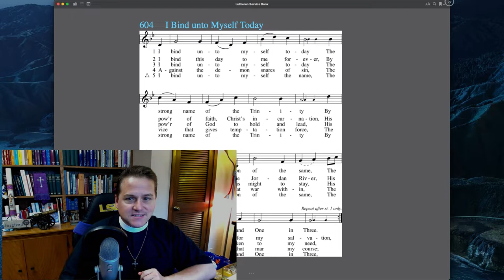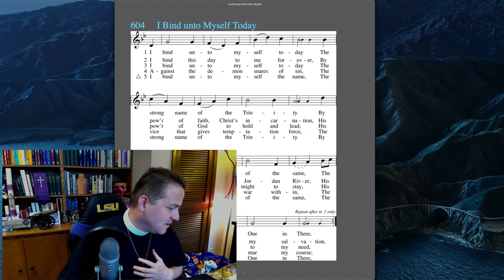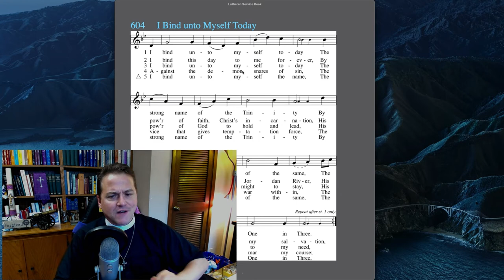0316 St. Patrick and His Breastplate - A Higher Things® Video Short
St. Patrick’s Breastplate! What is this hymn about? Why is a hymn from the 4th century about an Irish Christian still in our hymnal?